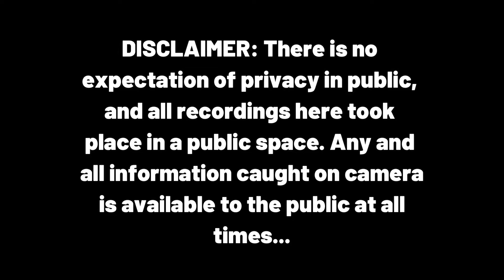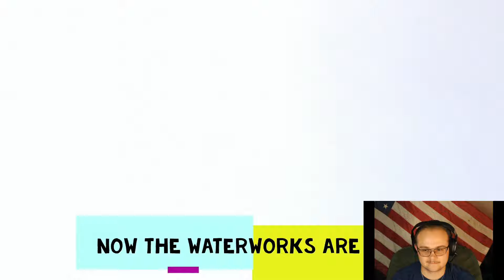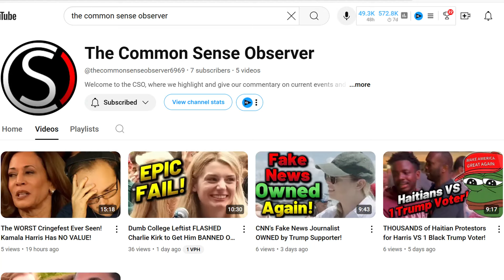We've NEVER Seen a Karen More TERRIFIED of a First Amendment Auditor!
Brief Summary: Although this First Amendment Audit went well at first, eventually this guy encountered a karen who was so scared of his camera that she started to cry...

Location: Riverside, California

In case you want to help us get on the road